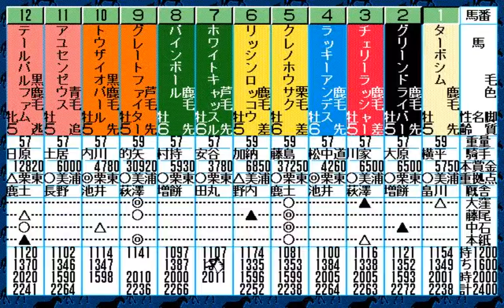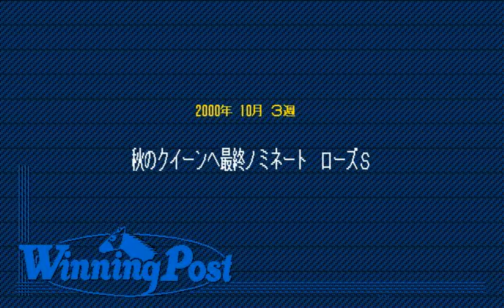Winning Postをプレイする 2000年 Part10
コーエー定番シリーズ ウイニングポストをプレイします。
2000年9月4週から10月3週まで

Windows7 32bitからWindows10 32bitへアップグレードした
マウスコンピューター LB-G1000を使用しプレイしています。
非力なPCを使用しているため
緩慢な動きや録音されていない場面もありますが
ご容赦いただけますようよろしくお願いします。